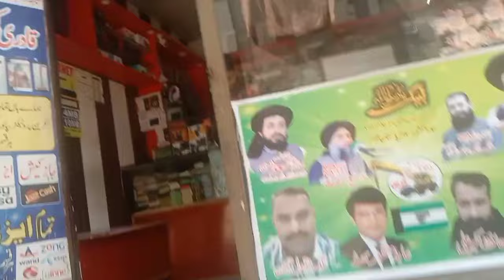Walimay Pr Jany Ki Tyari || Shumaila Waseem Vlog